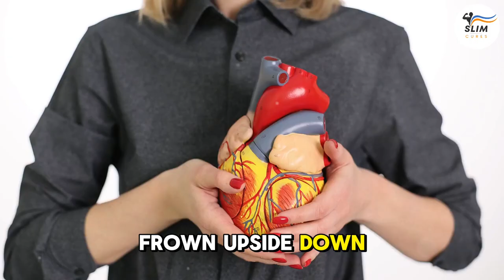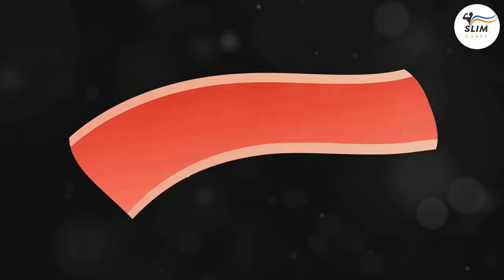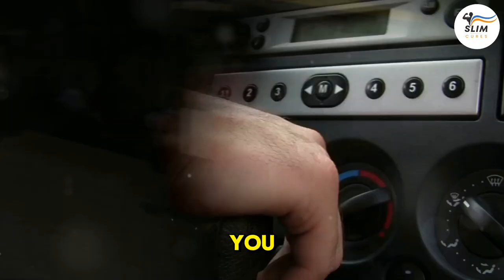How We BEAT CHOLESTEROL with Fun Foods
Ready for a Cholesterol-Busting Adventure?

Forget the same old diet talks and boring pill-popping routines. It's time to embark on a cholesterol-busting journey that's as entertaining as it is enlightening!

In this video, we're flipping the script on heart health. Get ready to laugh, learn, and love your heart all over again as we reveal the ultimate secrets to a cholesterol makeover. From fiber's heroic powers to the surprising connection between your gut and your heart, we’ve got the juicy details that will make your ticker do a happy dance.

00:00:00 - Introduction
00:00:17 - Cholesterol Got You Feeling Down?
00:00:44 - The Shocking Connection
00:01:09 - The Ultimate Traffic Cop
00:01:55 - Your Heart's Secret Agents
00:02:35 - Turn Your Plate into a Masterpiece
00:03:44 - Healthy Cooking Methods
00:04:33 - Level Up Your Protein Game
00:05:23 - Get Moving!
00:06:10 - Smoking and Alcohol
00:06:57 - Gut Health
00:07:25 - Final Thoughts